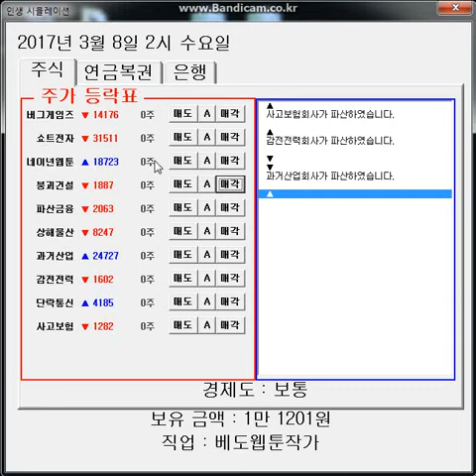[엑셀VBA게임] 주식 시뮬레이션 V1.2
리얼인생게임을 목표로 제작중인 게임 [ 주식 시뮬레이션 ] 입니다.

지금까지 제작해왔던
여러 RPG 게임들과는 전혀 다른 스타일의
혁신적인 게임입니다.

주식 시뮬레이션

초기 자본금은 2만원입니다.
START 버튼을 누르면 시간이 흐르기 시작합니다.
6시간마다 주가가 변동됩니다.
낱개 구매, 모두 구매, 모두 판매 버튼이 있으며
총 10개의 주식회사가 존재합니다.
최대한 많은 돈을 모으는 것이 목표입니다.

증권가 찌라시

게임 시작시 10개의 랜덤의 직업을 받습니다.
해당 직업을 가지게 되면 일정 확률로 '찌라시'를 받게 됩니다.
찌라시는 ▲ , ▼ 와 같은 형태로 알게 되며
자신의 직업에 관련된 주식의 정보를 획득하게 됩니다.
단, 찌라시의 정확성은 70% 정도 입니다.

연금 복권

매주 수요일마다 연금복권을 확인할 수 있습니다.
구매 날짜에는 제한이 없고 구매 갯수에도 제한이 없습니다.
단, 수요일 1시간마다 1개씩만 복권 당첨여부를 알수 있습니다.
즉, 일주일에 24개만 확인할수 있으며
남은 복권은 다음주 수요일에 확인가능합니다.
연금복권의 가격은 1천원 이며
1등부터 7등까지 지급되는 금액은 현실과 동일합니다.
(단 1등의 경우, 연금으로 20년간 지급하지 않고
10억을 일시불로 지급받습니다.)

은행

매달 1일마다 은행 예금을 확인할 수 있습니다.
보유 금액의 10%, 25%, 50%, 100% 만큼의 돈을 예금할 수 있습니다.
예금액은 한달간 계속 모아지며
매달 1일이 되면 국가 경제상태에 따라 이자를 포함하여 모두 돌려받습니다.

국가 경제도

6시간마다(주가가 변동될때마다)
실시간으로 국가경제가 변동됩니다.
국가 경제는
(경제대공황  공황  불황  보통  호황  대호황)
순 입니다.